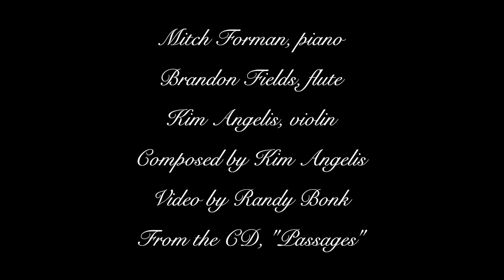Eagles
Imagine flying with an eagle, soaring above clouds, forests, rivers, coastlines, and mountains! "...they who wait for the LORD shall renew their strength, they shall mount up with wings like eagles..." - Isaiah 40:31
Music from the CD, "Passages", by Kim Angelis. Nominated for Best Contemporary Instrumental Album, 2020, by ZMR Broadcasters.
Video by Randy Bonk.